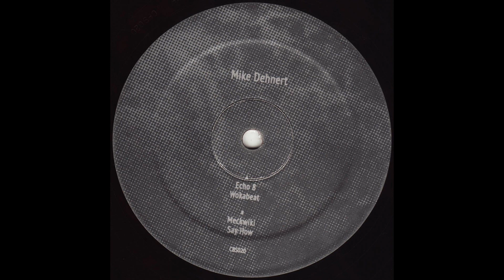Mike Dehnert - Say How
Released by: Clone Basement Series

Release/catalogue number: CBS020